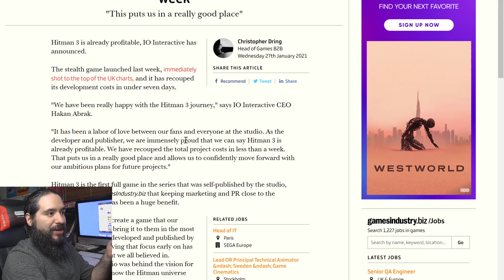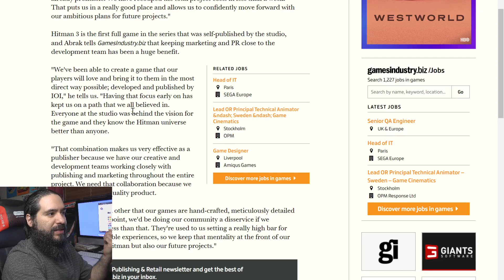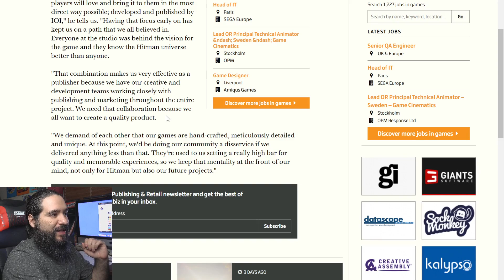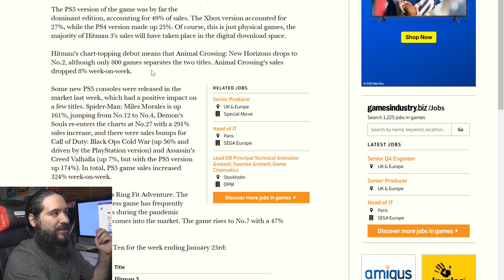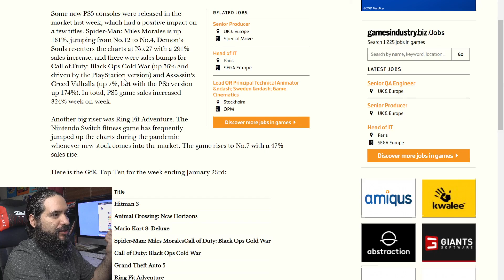Hitman 3's HUGE SUCCESS! RECOUPS PROJECT COST IN UNDER A WEEK! | 8-Bit Eric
8-Bit Eric ( 8BE ) Hitman 3 is already profitable, IO Interactive has announced.

The stealth game launched last week, immediately shot to the top of the UK charts, and it has recouped its development costs in under seven days.

"We have been really happy with the Hitman 3 journey," says IO Interactive CEO Hakan Abrak.

Equipment used in videos:

Gaming Chair:
KILLABEE Big and Tall Gaming Chair 8212 Gray

Editing Computer:
Apple iMac (27-inch, 8GB RAM, 1TB Storage)

Computer Monitor:
Dell Ultrasharp U2718Q 27-Inch 4K IPS Monitor

Streaming/Gaming PC:
Asus G20AJ-US006S Intel Core i3-4150
3.5GHz 8GB DDR3 1TB HDD DVD±RW